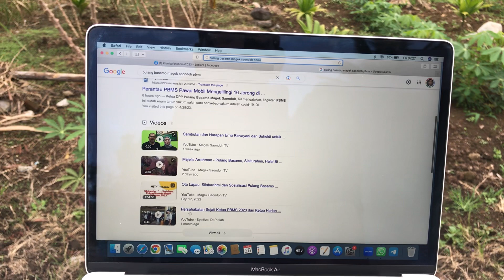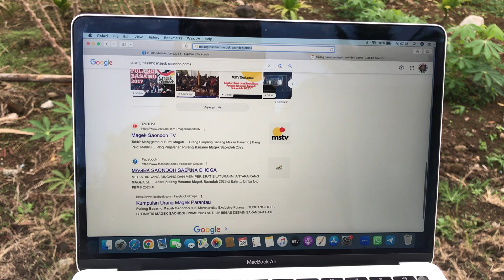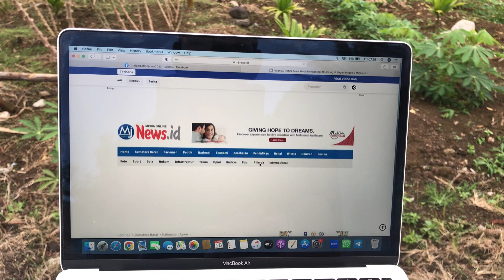Viral! Liputan Media tentang PBMS 2023 | Vlog